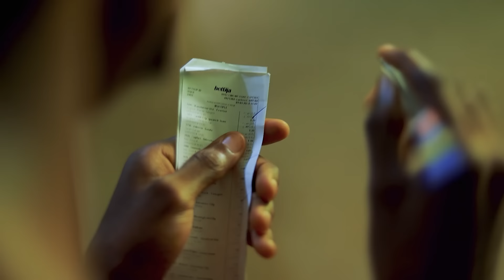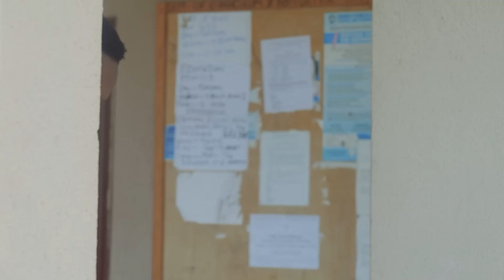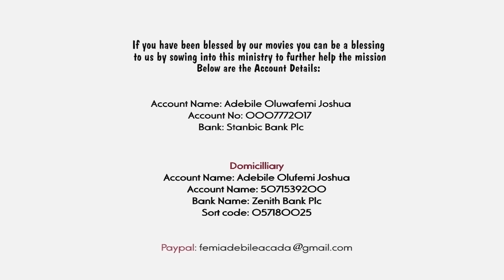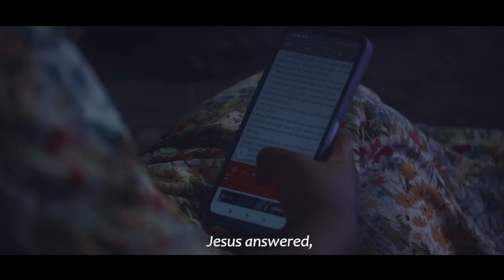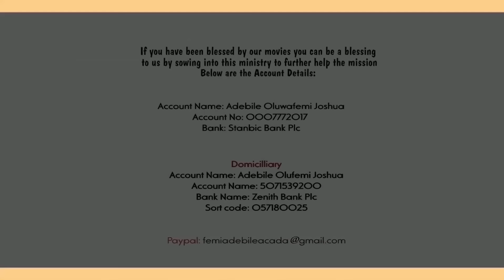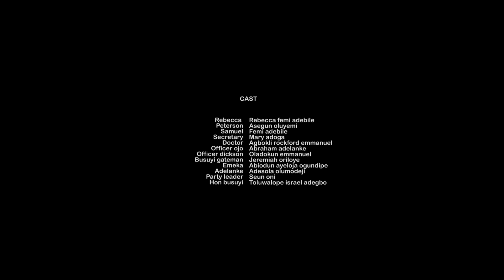THE STIRRERS || Written & Directed by Femi Adebile || Latest Gospel Movie 2024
The Stirrers is a Latest Gospel Movie 2024 that is Written & Directed by Femi Adebile Fejosbaba TV
The greatest need of any man is relevance, continuity and transgenerational impacts and this film will reveal all the secrets to achieve that...

This movie is a production of FEJOSBABA TV
Written and Produced by Femi Adebile